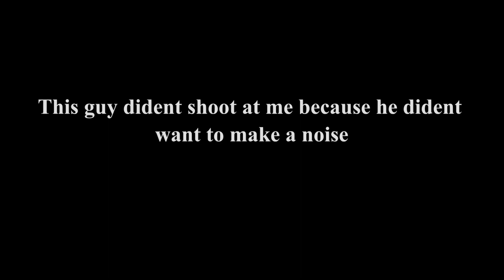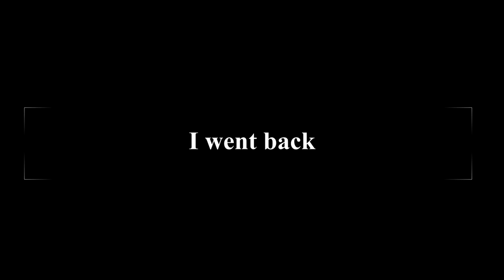I played on a EU server in rust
rust thx for watching if you enjoy